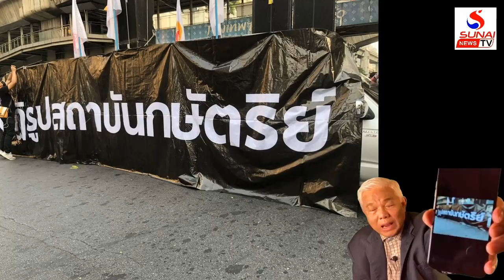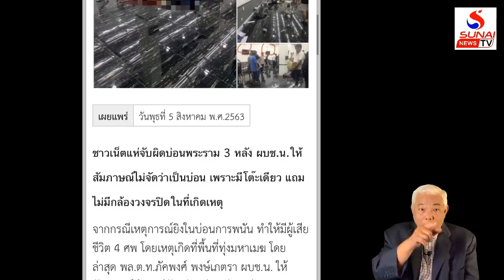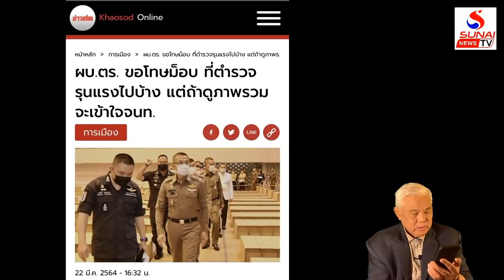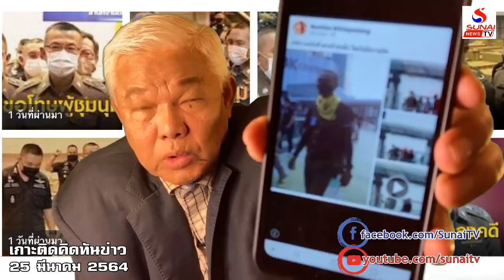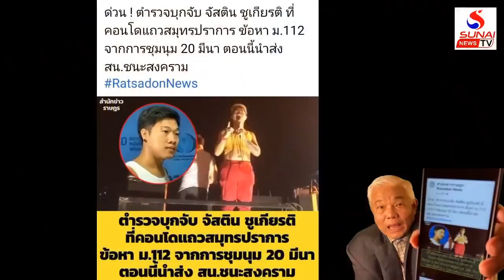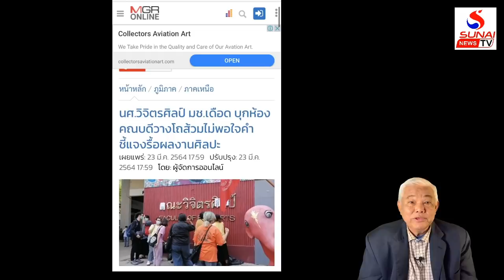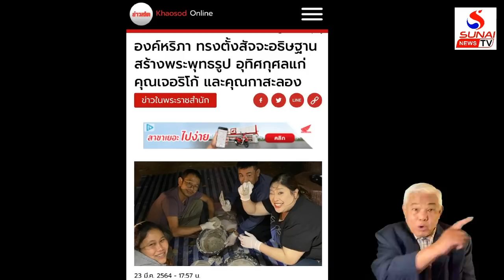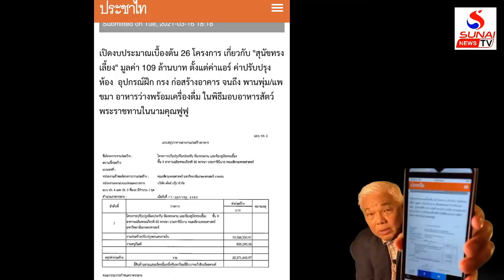เกาะติดคิดทันข่าว 25 มีนาคม 2564 / ผบ.ตร.: ชิงตั๋วช้าง สั่งปราบโหดโชว์เจ้านาย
ผบ.ตร.:  ชิงตั๋วช้าง สั่งปราบโหดโชว์เจ้านาย